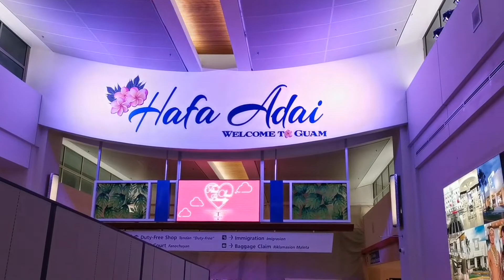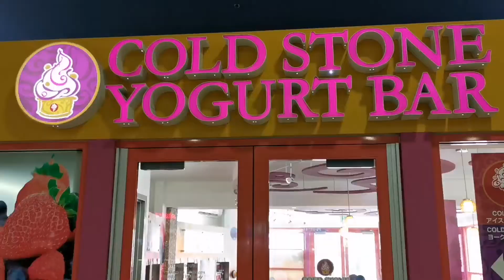Aman In Guam | guam in the philippines | why filipinos should visit guam travel vlog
Beautiful Guam
AmanInGuam 2019
1st day at Premiere Outlet

about:
Guam is a U.S. island territory in Micronesia, in the Western Pacific. It's distinguished by tropical beaches, Chamorro villages and ancient latte-stone pillars. Guam’s WWII significance is on view at the War in the Pacific National Historical Park, whose sites include Asan Beach, a former battlefield. The island’s Spanish colonial heritage is evident in Fort Nuestra Señora de la Soledad, atop a bluff in Umatac.